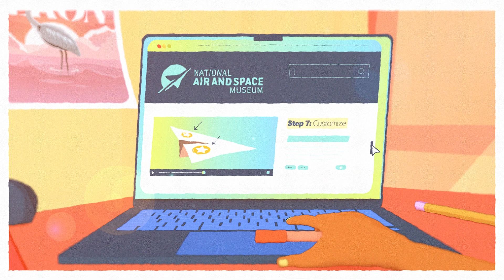Paper Airplanes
Every great pioneer needs a place to launch. Let’s help them take off together.

Fold your own National Air and Space Museum-themed paper airplane